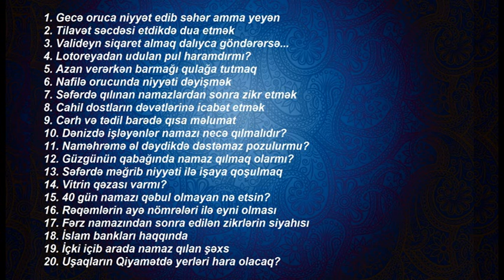Ağəli Şirvanlı - Sual və Cavab 56